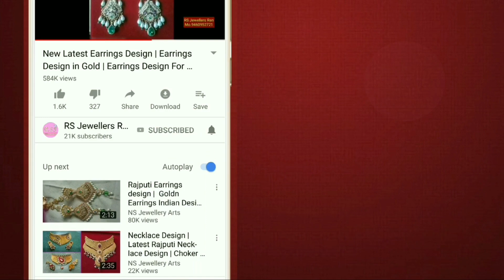Ring #03 - New Rajputi Ring Design | Marwari Ring Design | Diamond Ring Design | Ring For Ledis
New Rajasthani Ring Design